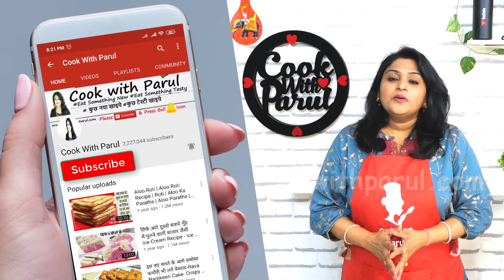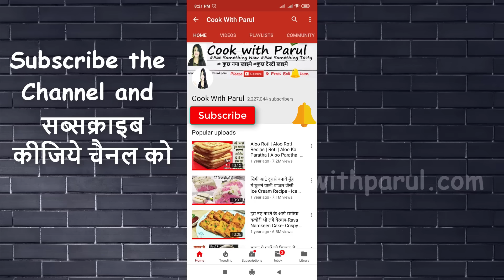बाजार वालो की ट्रिक से 1दम कुरकुरी मूंगफली गुड़ की चिक्की देख चौक जायेंगे| Peanut Moongfali ki Chikki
MoongfalikiChikki moongfalikichikki Peanut Moongfali Chikki Recipe is a traditional Indian sweet candy like brittle made with jaggery, nuts and seeds. Various roasted crunchy ingredients like peanuts. Peanut Chikki is Indian style peanut brittle made with peanuts and jaggery. This easy candy is very popular in India during winter months.
eanut Chikki is a Indian winter special sweet of crispy, crunchy peanut brittle made with only two main ingredients peanut and jaggery. peanut chikki recipe is a groundnut chikki or shengdana chikki with step by step recipe. the recipe of chikki is very straightforward and it begins with preparing a hot jaggery syrup with the brown jaggery. Nutty and crunchy peanut brittle or peanut gajak is ideal as a snack and a must-have during winter months.

* Peanut / Groundnut मूंगफली - 1 cup
* Jaggery गुड - 1 cup
* Baking Soda मीठा सोडा/बेकिंग सोडा - 2 pinch